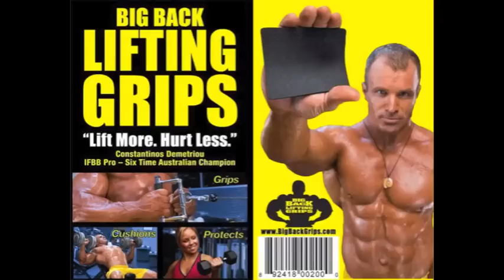Tyson: Big Back Grips Lat Pull Contest -- Muscle Beach Venice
Our Lat Pull Contest is a great way for visitors to show off, test their strength and discover the gripping power of Big Back Lifting Grips. BBGs are available at Max Muscle, Nutrishop, Nutrition Zone, Complete Nutrition, Gold's Gym, World Gym, Powerhouse Gym and many independent gyms and supp stores around the world!